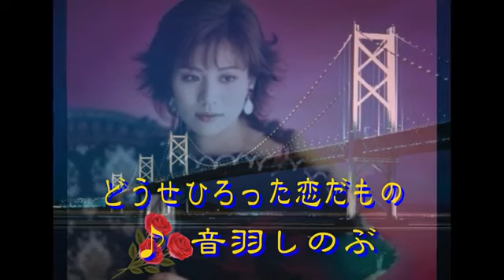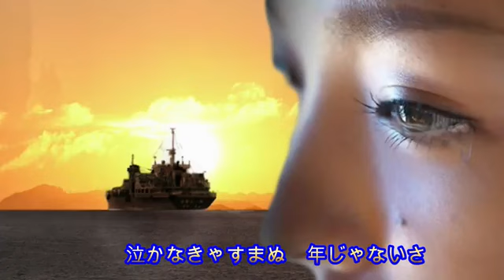どうせひろった恋だもの 「 音羽しのぶ」 2020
音羽しのぶさんの「どうせひろった恋だもの 」お聴きください ♪
チャンネル名：るみネットワーク  URL: